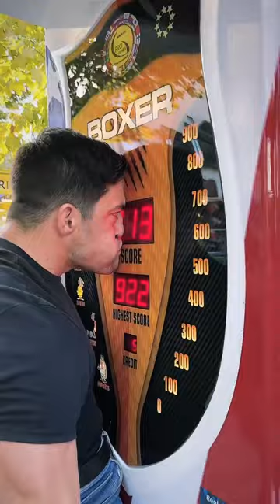Crazy guy vs boxing machine